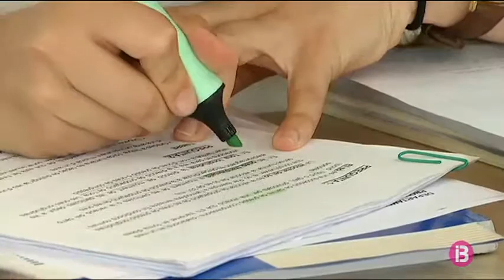El Tribunal Suprem confirma l`obligació d`Educació d`oferir l`assignatura de Religió al Ba